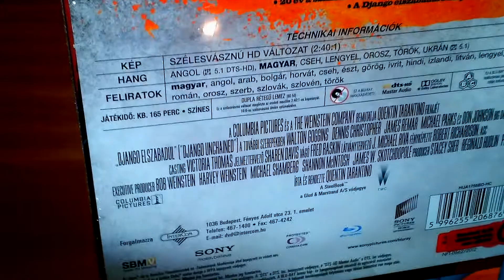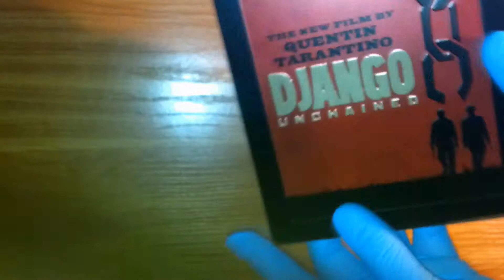Django elszabadul fémdobozos (steelbook) változat.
2013 - Oscar-díj - a legjobb férfi epizódszereplő (Christoph Waltz)
2013 - Oscar-díj - a legjobb eredeti forgatókönyv (Quentin Tarantino)
2013 - Golden Globe-díj - a legjobb férfi epizódszereplő (Christoph Waltz)
2013 - Golden Globe-díj - a legjobb eredeti forgatókönyv (Quentin Tarantino)
2013 - BAFTA-díj - a legjobb férfi epizódszereplő (Christoph Waltz)
2013 - BAFTA-díj - a legjobb eredeti forgatókönyv (Quentin Tarantino)